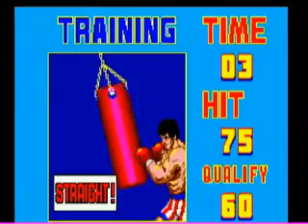Rocky: Rocky vs. Apollo (Sega Master System)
This is a video of the first training session and fight of the game.